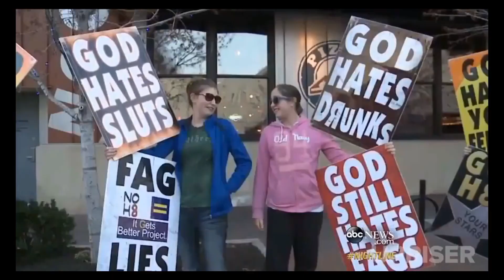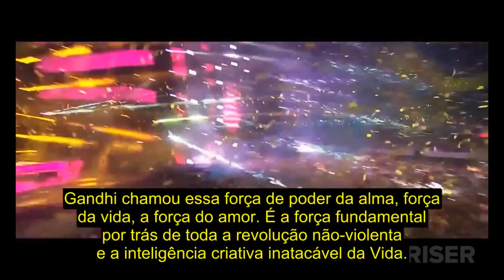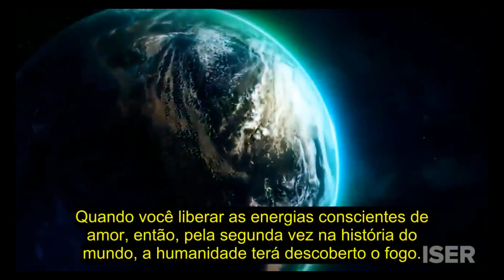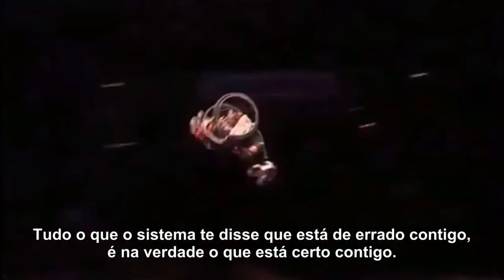MANIFESTO VISIONÁRIO Vídeos 1 & 2 Garret John LoPorto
Agradecimentos a página
Nova Terra Vibrations